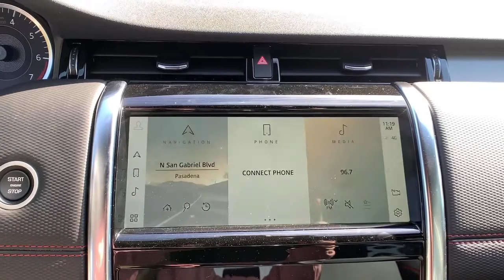2021 Land Rover Discovery Sport Pasadena, Arcadia, Monrovia, Alhambra, Los Angeles, CA R21169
Santorini Black Metallic New 2021 Land Rover Discovery Sport available in Pasadena, California at Landrover Pasadena. Servicing the Arcadia, Monrovia, Alhambra, Los Angeles, CA area.
2021 Land Rover Discovery Sport S R-Dynamic - Stock#: R21169 - VIN#: SALCT2FXXMH883142

Landrover Pasadena
3485 E. Colorado Blvd

Delivers 23 Highway MPG and 19 City MPG! This Land Rover Discovery Sport boasts a Intercooled Turbo Premium Unleaded I-4 2.0 L/122 engine powering this Automatic transmission. Window Grid Diversity Antenna, Wheels: 18 Style 5074 Gloss Sparkle Silver -inc: 5 split-spoke, Valet Function.* This Land Rover Discovery Sport Features the Following Options *Trip Computer, Transmission: 9-Speed ZF9HP50 Automatic, Transmission w/Driver Selectable Mode and Sequential Shift Control w/Steering Wheel Controls, Tracker System, Tires: 235/60 R18 107 V, Tire Specific Low Tire Pressure Warning, Terrain Response 2 Electronic Stability Control (ESC) And Roll Stability Control (RSC), Tailgate/Rear Door Lock Included w/Power Door Locks, Systems Monitor, Strut Front Suspension w/Coil Springs.* Stop By Today *Stop by Land Rover Pasadena located at 3485 E. Colorado Blvd, Pasadena, CA 91107 for a quick visit and a great vehicle!